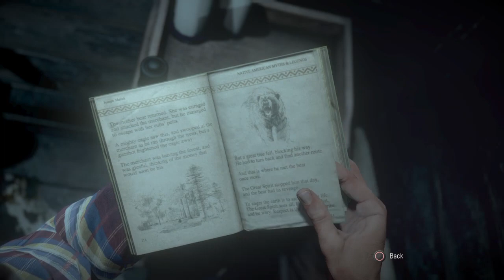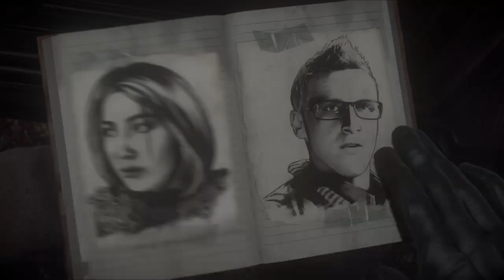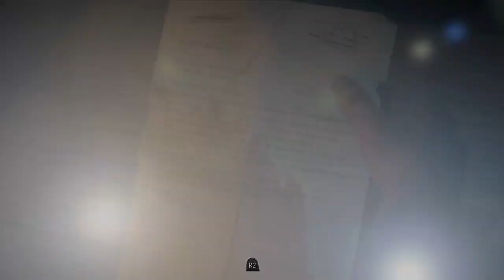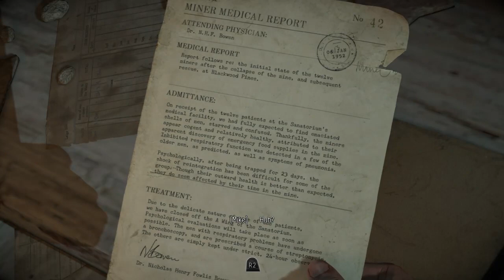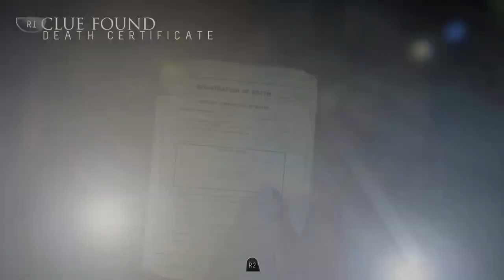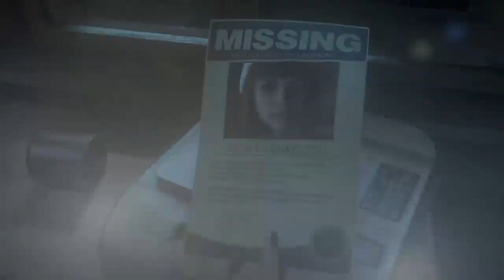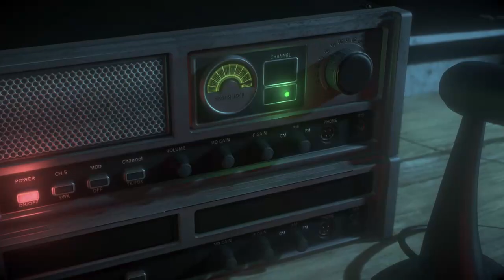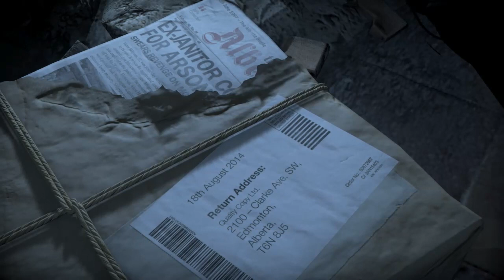gortiz81's Live PS4 Broadcast